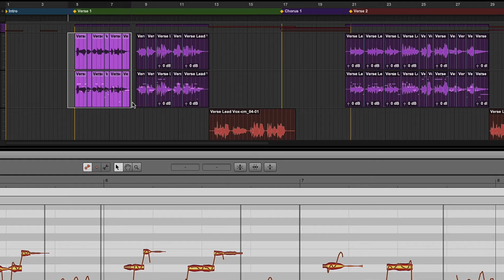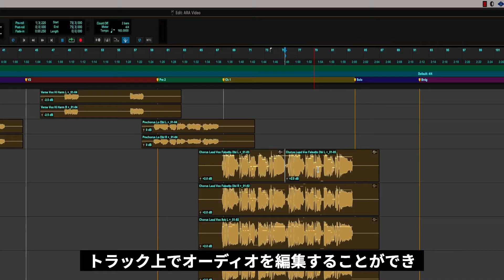アンドリュー・シェップスが語る Pro Toolsにおける ARA 2 Melodyne 統合機能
アンドリュー・シェップス氏（ロウ・ロワー、レッド・ホット・チリ・ペッパー、アデル、メタリカなどのアーティストを手掛けるミックス・エンジニア／プロデューサー）が、Pro ToolsにおけるARA 2 Melodyne統合機能について語っています。